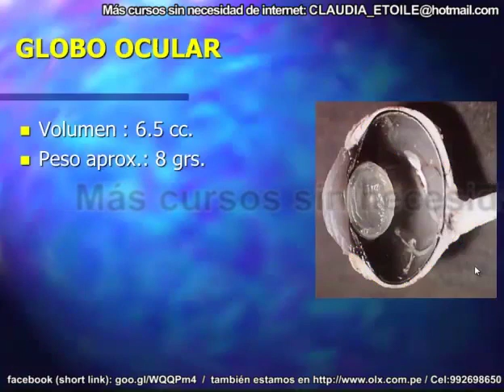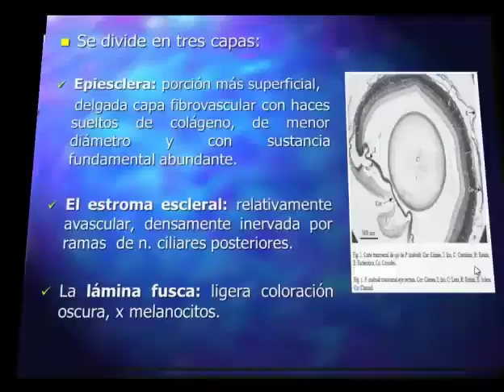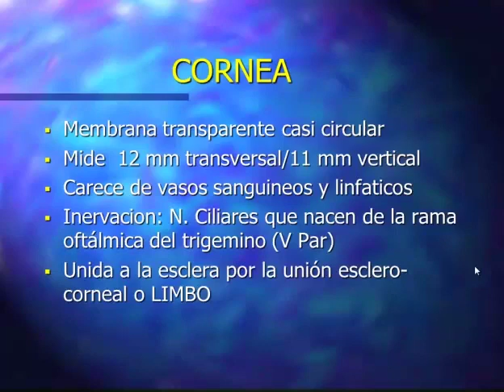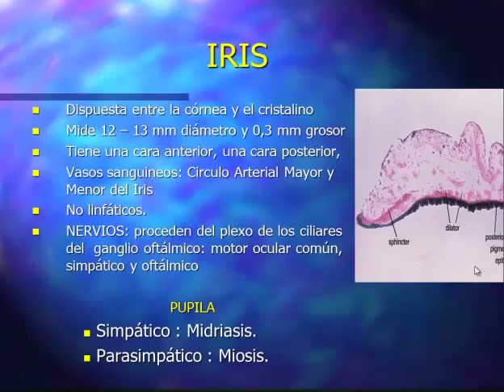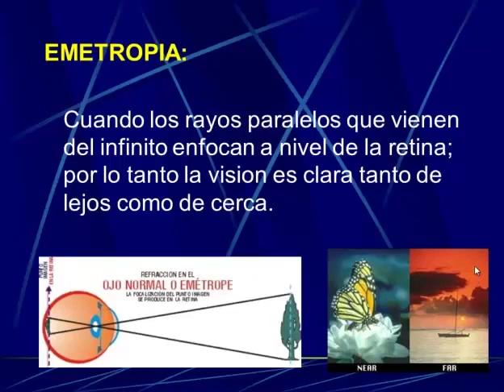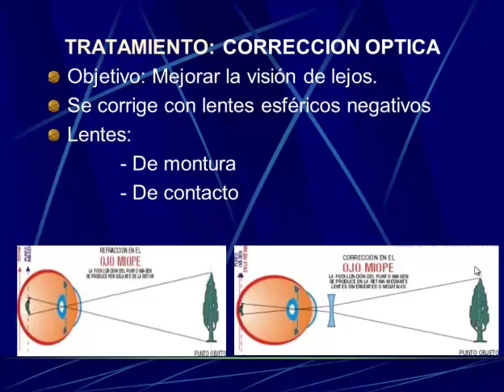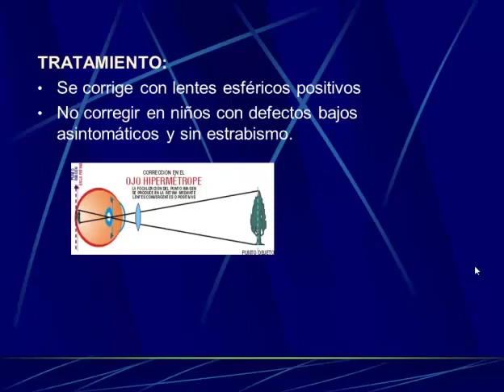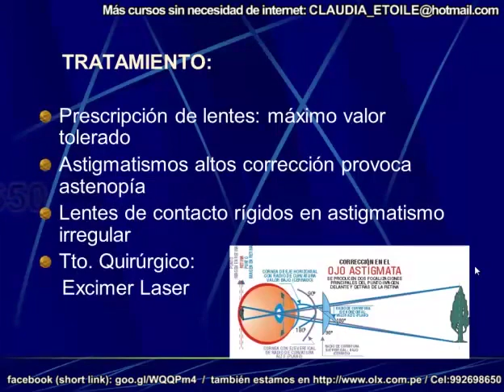Tmmed oftalmología - 1